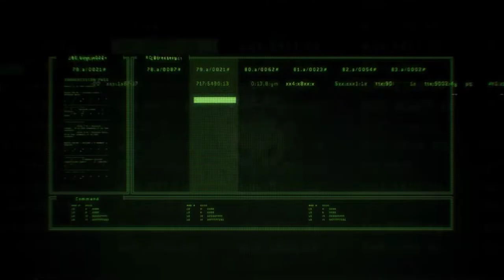Resident Evil Operation Raccoon City | Echo Six Campaign Final Part-5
Leon, Claire, and Sherry have reached an extraction point at Lonsdale Yard, but they are under assault from USS forces. Echo Six arrives to defend them, and they also kill the Parasite Super Tyrant. The final blow is a hand grenade jammed into a gaping wound in its belly. Leon, Claire, and Sherry are extracted by helicopter, but Echo Six is informed that they need to remain in Raccoon City to deal with a new threat that apparently only they can stop.

GPU: GeForce GTX 1650
CPU: Intel(R) Core(TM) i5-9300H CPU @ 2.40GHz
Memory: 16 GB RAM (15.86 GB RAM usable)
Current resolution: 1920 x 1080, 120Hz
Operating system: Windows 11